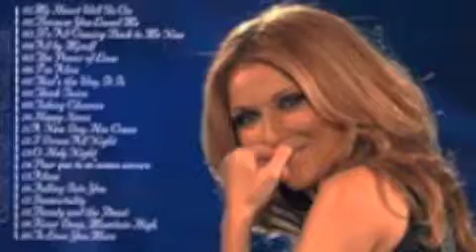love forever-instrumental-ALLINSTRUMENTS BYHAKOP GALADJIAN